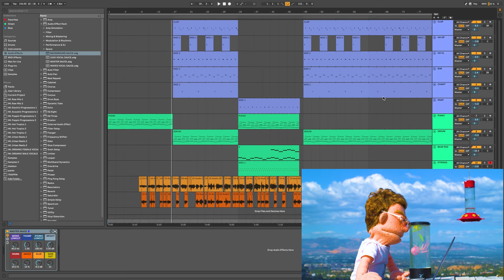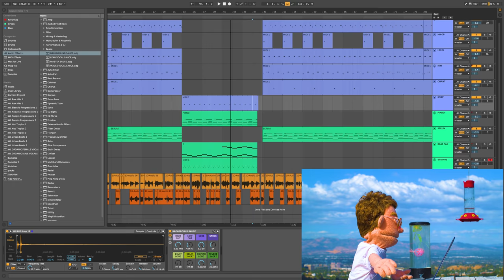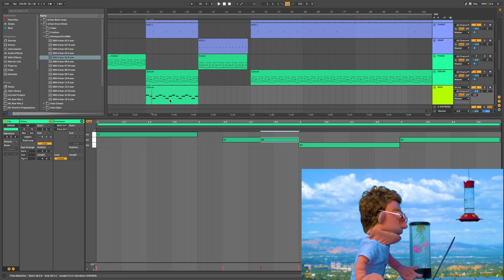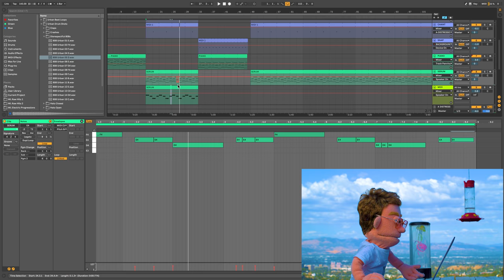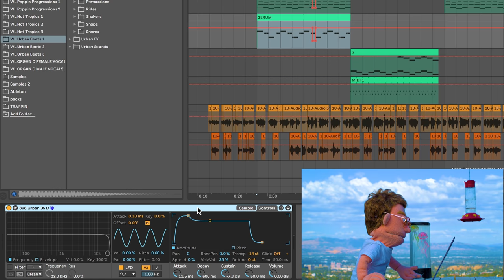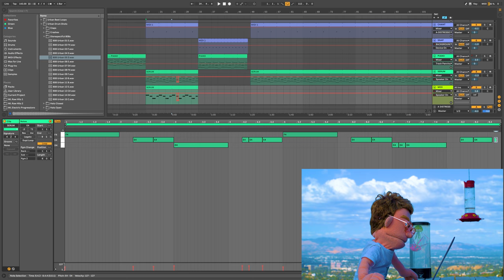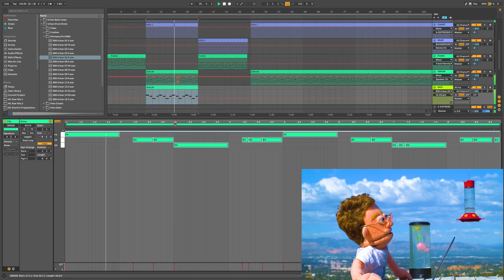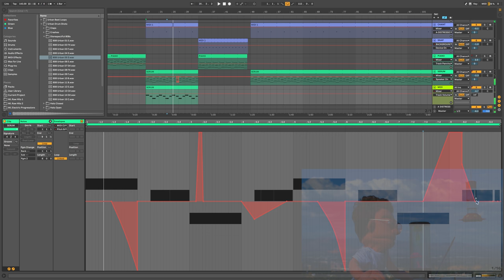How To Make 808s Glide & Bend (Ableton Tutorial)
808 Glides in ableton for beginners using sampler and midi pitch bend! Reid Stefan Realest Puppet In The Game shows how to make Trap Beats with bendy 808s using the Disrespectful 808 samples form Urban Beets 1. Pitch bend can bring your boring bassline to life so don't sleep on gliding 808s!